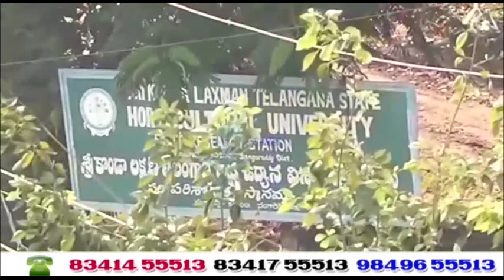BJP MLA M Raghunandan Rao addressed the media at BJP State Office, Hyderabad